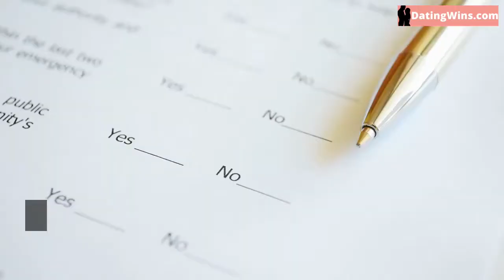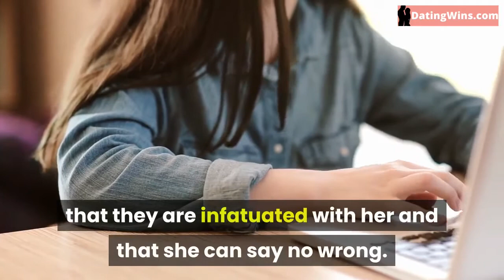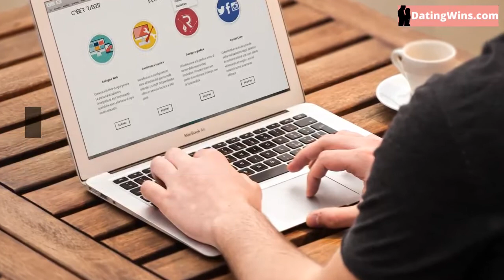💑 💑Online Dating – 6 Tactics That Keep Her Interested